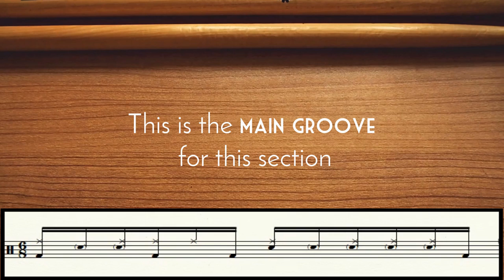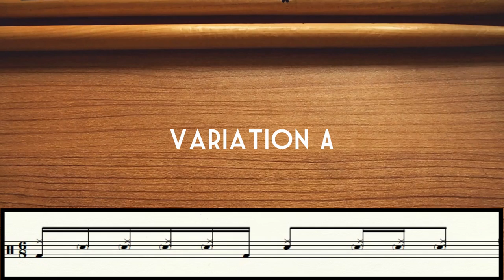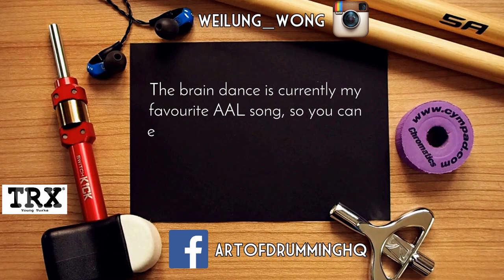How to play Animals as Leaders - The Brain Dance 1 | Prog Metal Drum Tutorials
Learn to play this 6/8 drum groove with plenty of ghost notes that Matt Garstka uses on Animals as Leaders' The Brain Dance